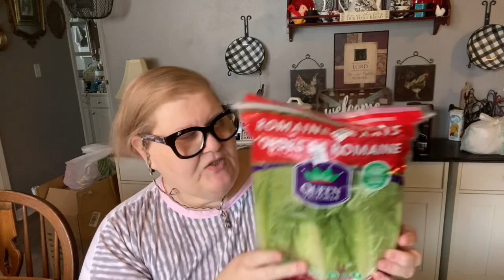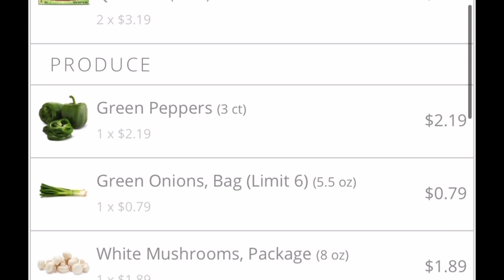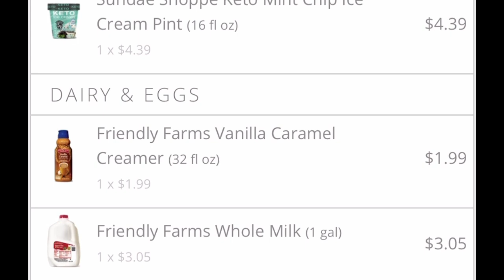ALDI Haul on St Patrick’s Day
What a better way to spend St. Patrick’s Day then to have Instacart bring food to your house… I can’t think of a better way! LOL! Enjoy!